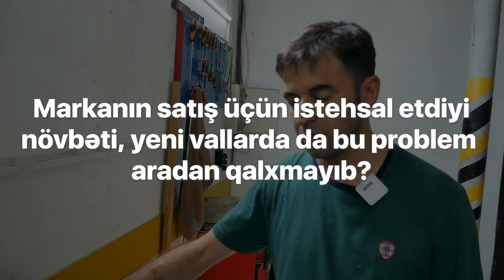BU LAND ROVERLƏR ANCAQ AZƏRBAYCANDA BELƏ OLUR?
Vüqar usta göstərir və izah edir